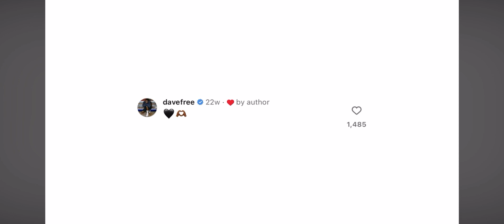DRAKE - THE HEART PART 6 (Audio)